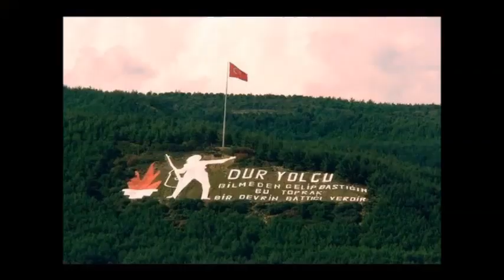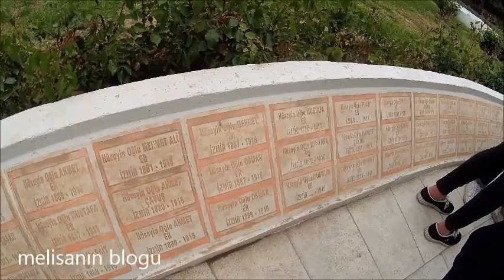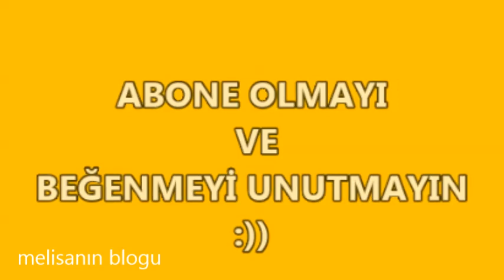Çanakkaleyi Geziyoruz | ŞAHİNDERE ŞEHİTLİĞİ | BÖLÜM 2 / Melisa Ulupınar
Merhaba arkadaşlar. Sizler için Çanakkaleyi gezdik ve sizlere de Çanakkaleyi detaylı bir şekilde göstermeye çalıştık.
UNUTMAYIN=)
             DİĞER VİDEOLARIMDA GÖRÜŞMEK ÜZERE=)

         ŞEHİTLERİMİZİN RUHU ŞAD OLSUN